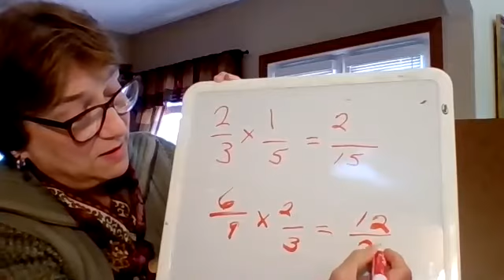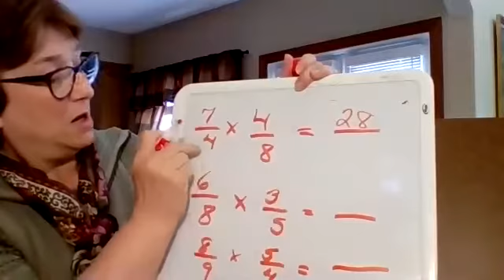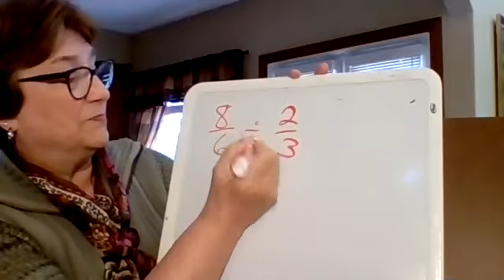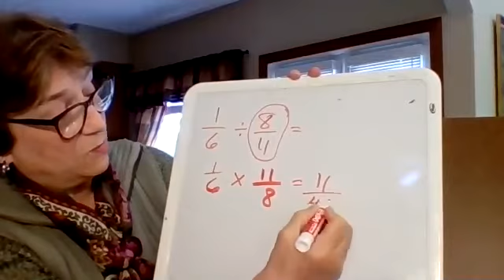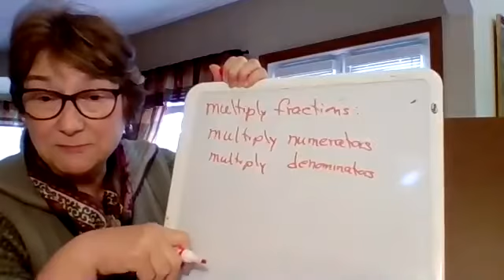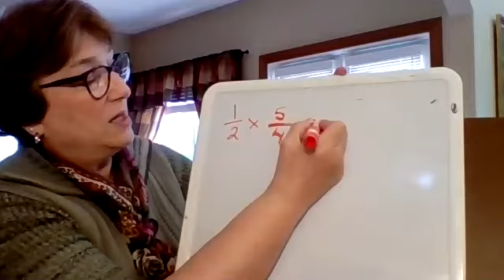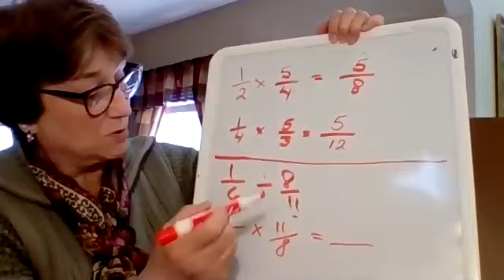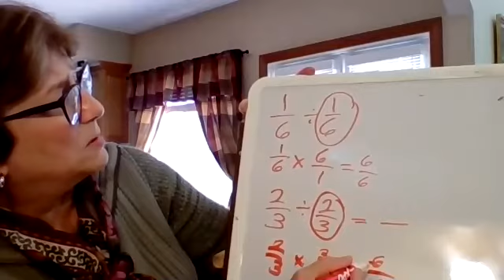Fractions, multiplying & dividing